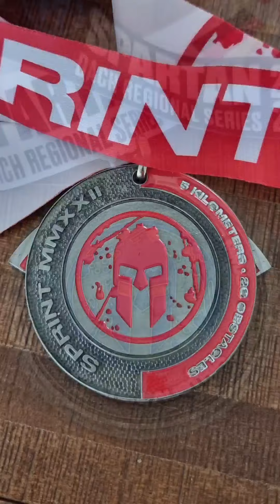Spartan St. Pölten 2022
my 1st race in St. Pölten
Spartan Super 2022